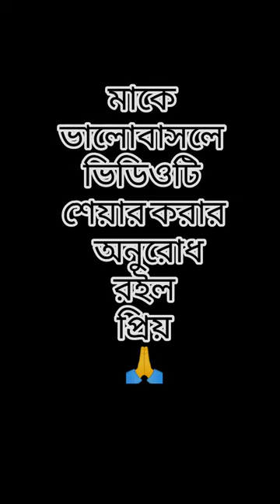মা maa sad status 💔মা নেই পাশে তাইত আড়ালে আজও কাঁদি || maa whatsapp status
মা maa_status Mother's day special Maa মা নেই পাশে তাইত আড়ালে আজও কাঁদি
I don't have words to say anything about it

murshed shyari status
murshed whatsapp status
murshed status video
shyari status video shyari whatsapp video
life story status
heart touching whatsapp status video
emotional shyari status
short shyari status video
short whatsapp status
___________Tag👎

Tag👊

mood off shyari whatsapp status, mood off shyari whatsapp status, mood off shyari whatsapp status

1.Alone status 🥺
2.mood off shyari😡
3.sad status😞😞
4.Broken heart status💔
5.best whatsapp status🥀
6.Tranding status❤️
7.New status🤟
8.Mood off whatsapp status👍
9.Feel alone status🔥
10.Cring status🧡